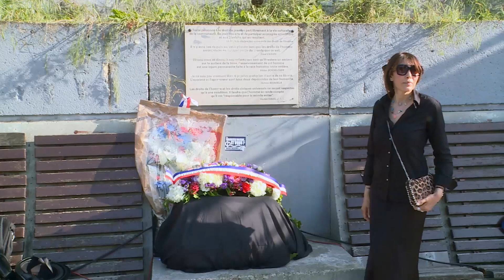Commemoration 10 mai 2024 à Colombes